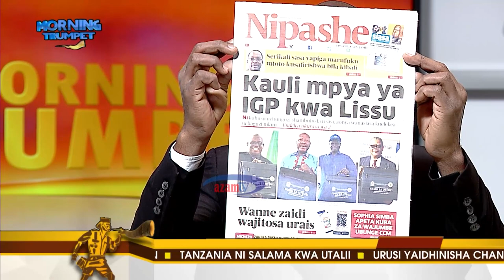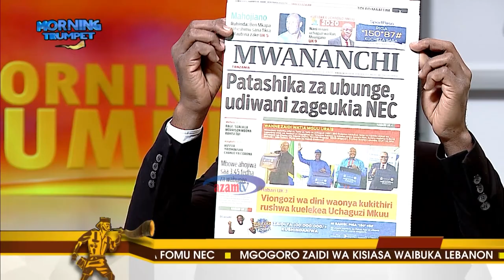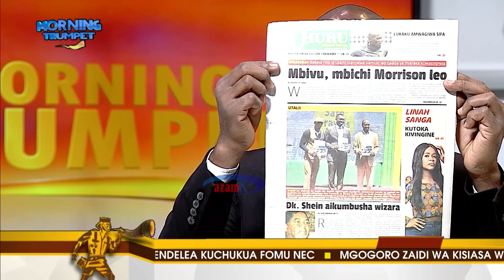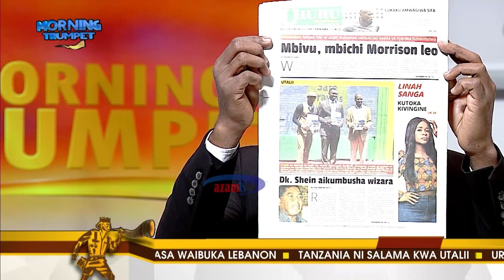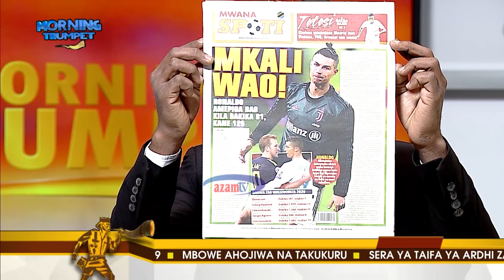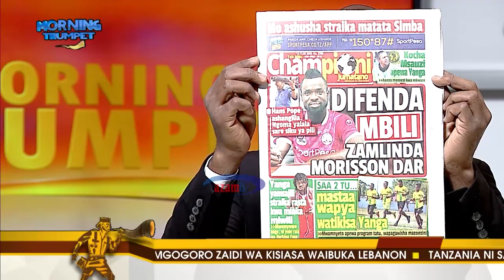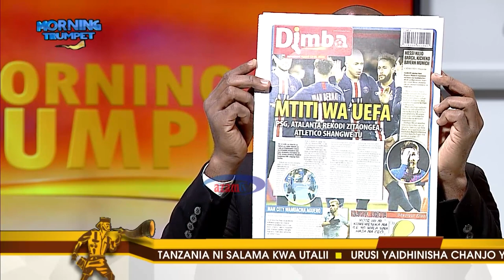DONDOO ZA MAGAZETI YA LEO - AZAM TV 12/08/2020